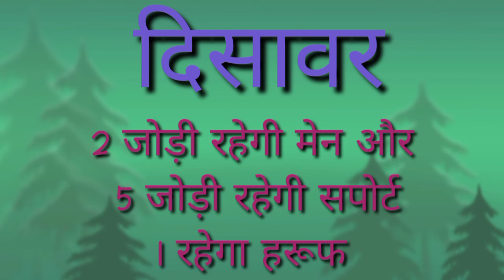Disawar live result || 22/01/2022 || satta king || single Jodi || satta trick || satta owner